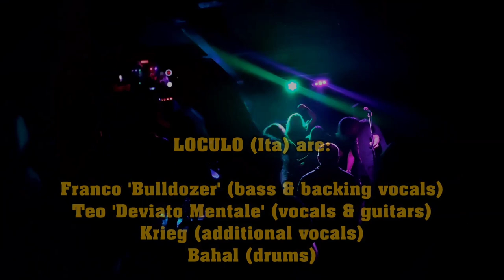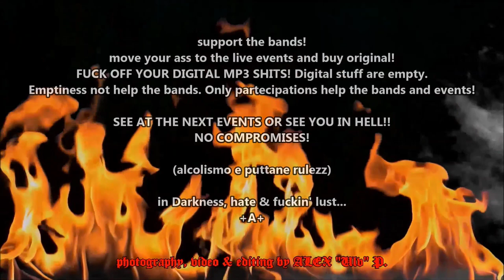BARBARIAN (Ita) live @ Angelo Azzurro, Genova Borzoli (I) 25 March 2023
BARBARIAN... I furenti Toscani, direttamente dalla città Rinascimentale per eccellenza, dove la loro eccellenza invece sfocia nel più puro classico Speed Black Metal, capitanati direttamente da Borys (ex-CHILDREN OF TECHNOLOGY). La serata che si è presentata all'Angelo Azzurro è stata ad hoc (poteva esserci più gente ma meglio pochi e selezionati che tanta massa e poco reale interesse). In tre hanno furoreggiato: HELLCRASH in apertura, LOCULO a seguire che da alcuni anni non si facevano sentire dal vivo e... BARBARIAN a cui questo video è dedicato.

Troverete circa cinque minuti di video sia dei HELLCRASH che dei LOCULO. Il restante è tutto dei BARBARIAN!!

Mi scuso per le foto di merda che ho fatto nonchè del video, scuro e scattoso... come forse non tutti sanno, non faccio questo "lavoro" per soldi ma solo per passione extra (una volta chiusa la mia zine, avevo già da tempo deciso di dedicarmi ad altro ma nel restare sempre nell'ambito musicale). Quindi ciò che vedete è e sarà sempre NON professionale, ma tutto artigianale (telefonino, programmi gratuiti per tagliare e montare i clip, ed un obsoleto portatile con Windows 7 per i ricalchi finali ed il caricare il tutto).

L'audio perlomeno è buono, essendo stato davanti alle casse per tutto il concerto.
Non ho quindi nient'altro da aggiungere, buona visione e soprattutto buon ricordo... ci si vedrà in giro alle prossime date

PS: i LOCULO saranno presenti sempre in Liguria questo 1 Aprile a Cervo (IM) e gli HELLCRASH a Finale Ligure questo 21 Aprile 2023. Non mancate!

Forever in Darkness, Hate & Fucking lust...
+A+